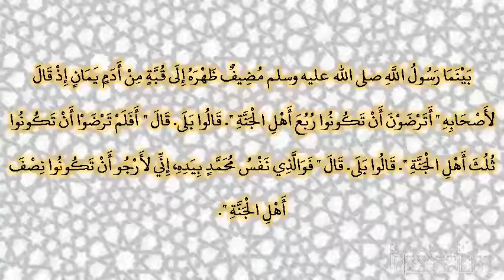صحيح البخارى - كتاب الأيمان والنذور - 6642 - باب كيف كانت يمين النبي صلى الله عليه وسلم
حدثني أحمد بن عثمان، حدثنا شريح بن مسلمة، حدثنا إبراهيم، عن أبيه، عن أبي إسحاق، سمعت عمرو بن ميمون، قال حدثني عبد الله بن مسعود ـ رضى الله عنه ـ قال بينما رسول الله صلى الله عليه وسلم مضيف ظهره إلى قبة من أدم يمان إذ قال لأصحابه ‏"‏ أترضون أن تكونوا ربع أهل الجنة ‏"‏‏.‏ قالوا بلى‏.‏ قال ‏"‏ أفلم ترضوا أن تكونوا ثلث أهل الجنة ‏"‏‏.‏ قالوا بلى‏.‏ قال ‏"‏ فوالذي نفس محمد بيده، إني لأرجو أن تكونوا نصف أهل الجنة ‏"‏‏.‏